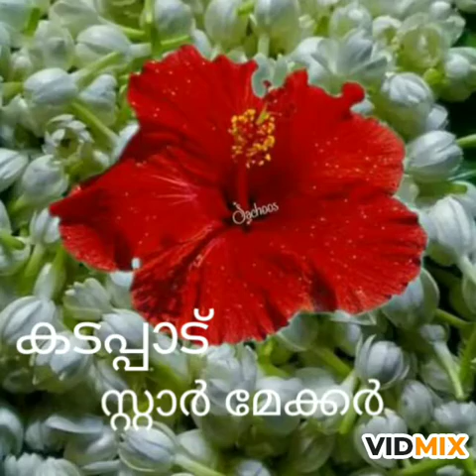sindoorasandhye-സിന്ദുരസന്ധ്യേ പറയൂ,,,,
കോട്ടയം സാധന